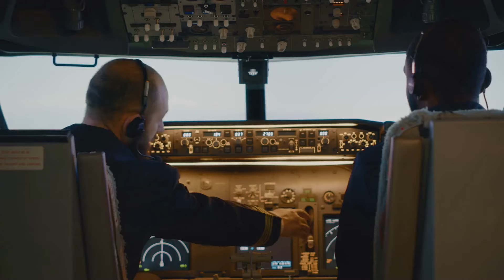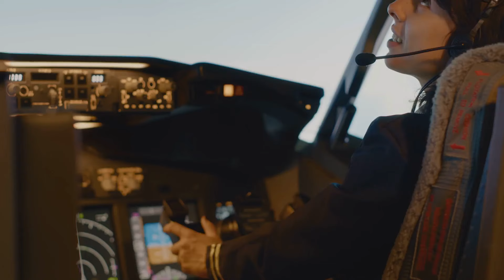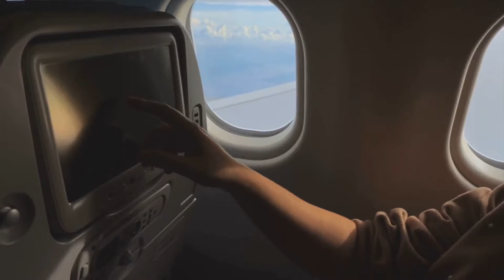Understanding Turbulence: What Every Passenger Needs to Know!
Ever wondered why airplanes sometimes experience turbulence during flight? In this video, we'll explore the fascinating world of aviation turbulence, from its causes and types to how pilots and aircraft handle it. Whether you're a seasoned flyer or have a fear of turbulence, this guide will provide you with valuable insights to make your next flight a smoother experience. Join us as we demystify turbulence and offer tips on staying calm and safe in the air.

00:00:00 The Turbulence Experience
00:00:29 Defining Turbulence
00:01:21 Causes of Turbulence
00:02:17 Safety Measures
00:03:15 Passenger Tips
00:04:09 Conclusion